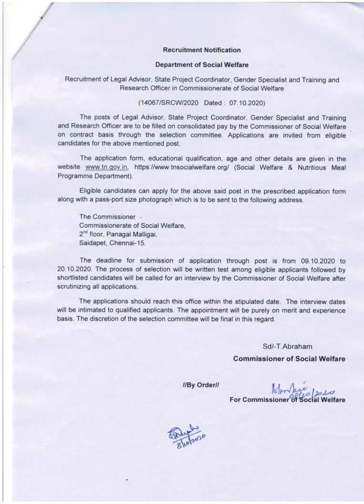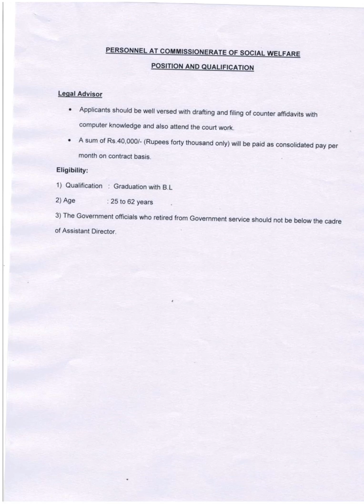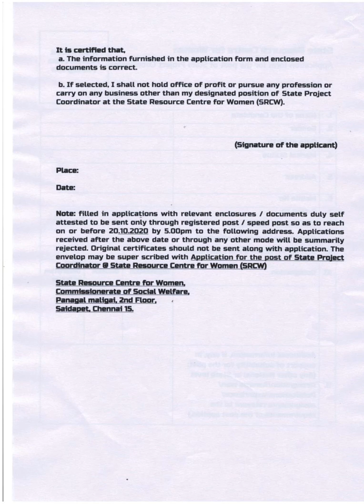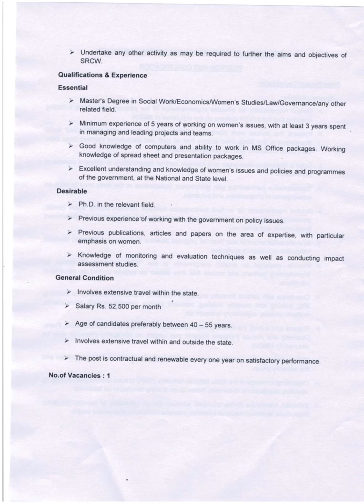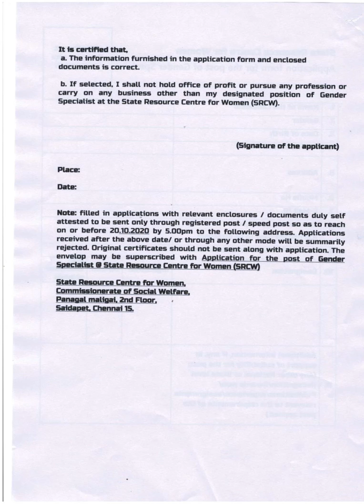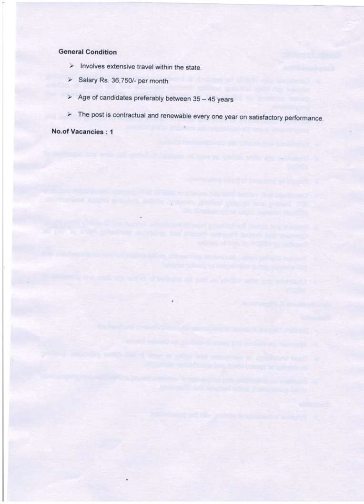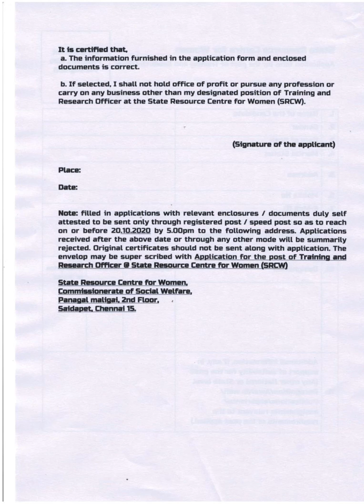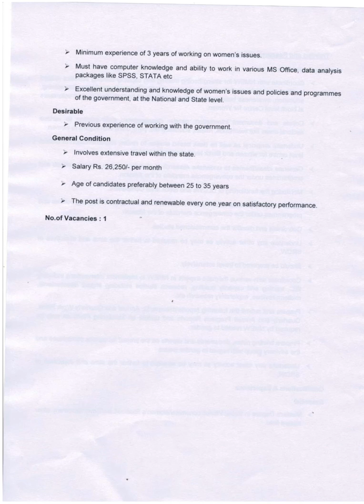JOB Recruitment Notification Department of Social Welfare